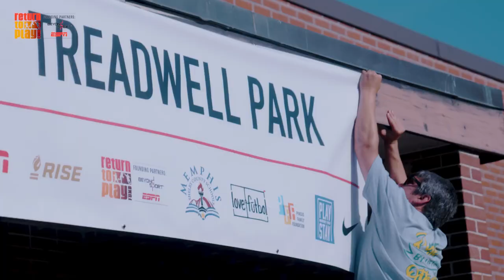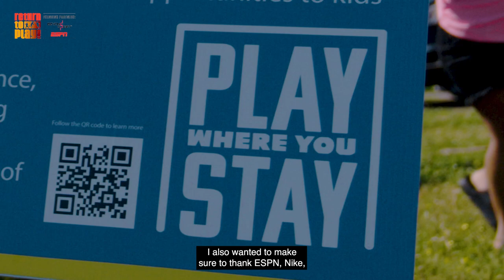love.fútbol opens its tenth sports space in the US and 75th worldwide!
We are thrilled to share the grand opening of our 10th sports space in the US and our 75th worldwide, located in the heart of Memphis, Tennessee! This incredible project was made possible through the support of ESPN, Nike, Beyond Sport, ThinkBeyond, and the Pincus Family Foundation.

Thanks to their collaboration, Treadwell Park now features newly refurbished basketball and soccer courts, providing over 1,000 residents with a safe and vibrant space to play.

Together, we are building a brighter future one sports space at a time!